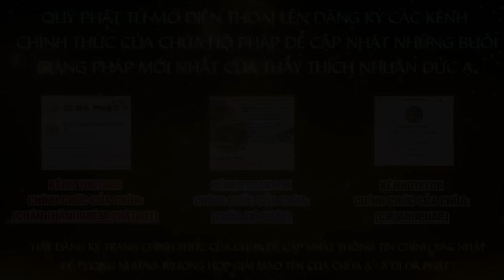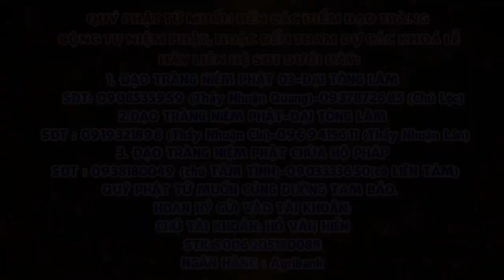Tập 53 Một câu A Di ĐÀ PHẬT Niệm Đến Cùng Giảng Lần Thứ 6 Năm 2024 2025 Thầy Thích Nhuận Đức